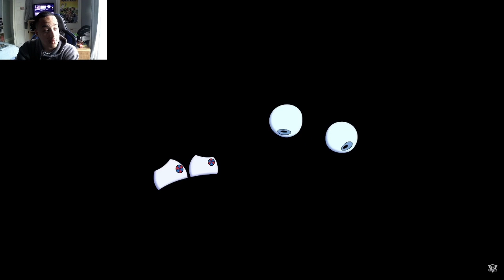This Is Dark And Scary The Amazing Digital Circus The Mystery Of Mildenhall Manor [Reaction]